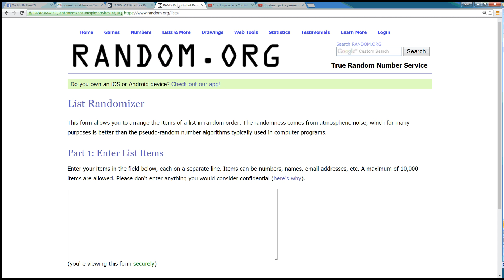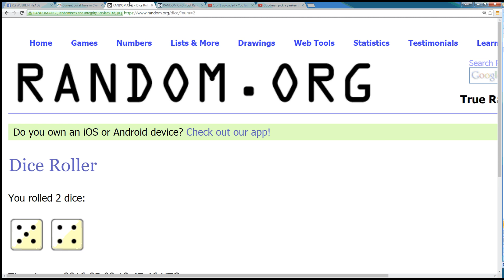Eric mom's day 5 9